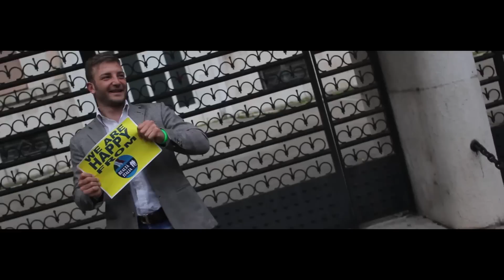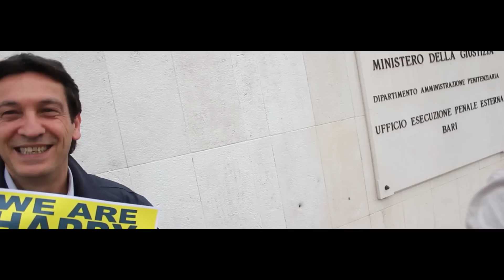Happy from Realtà Italia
Noi di Realtà Italia siamo sempre felici!